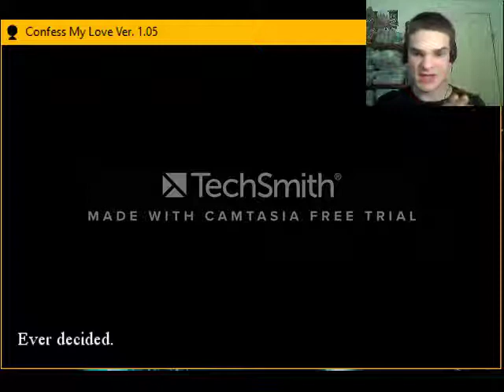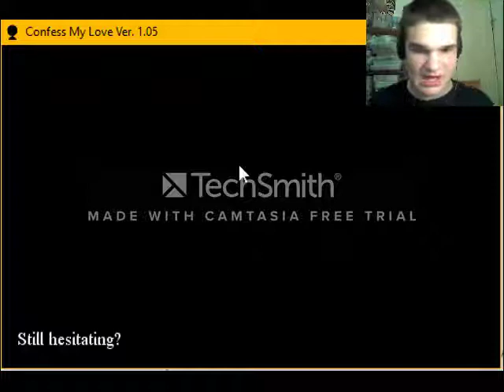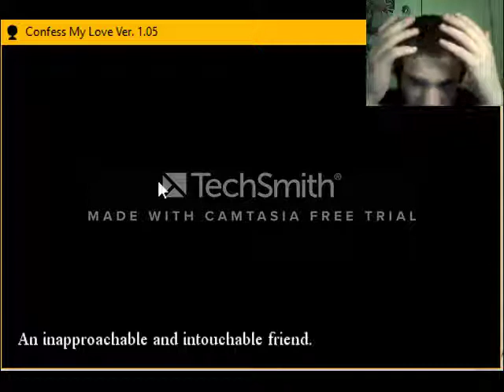I...I... Confess my love -- Pt:1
Well, there are a LOT of endings, and im gonna do every single one!